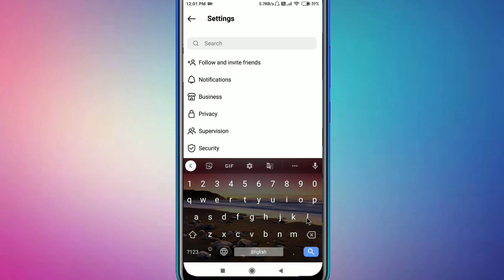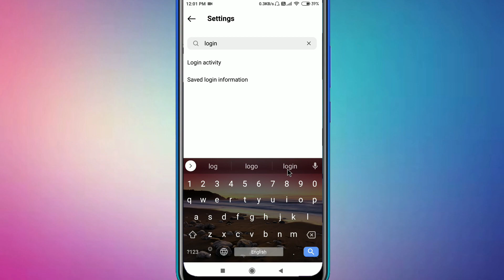आपकी Insta ID कोई और तो नहीं चला रहा | Instagram ID Kaha Kaha Login Hai Kaise Pata Karen | 2023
Video Queries -

Instagram id kaha kaha login hai
instagram id kis kis phone mein login hai kaise pata karen
where you are logged in instagram
Instagram I'd koi or toh nahi chala raha kaise pata kare
Instagram account koi or toh nahi chala raha
Instagram I'd kaha kaha chal rahi hai kaise pata kare